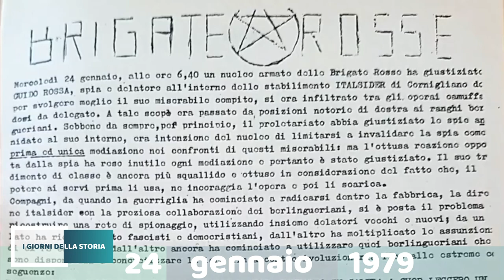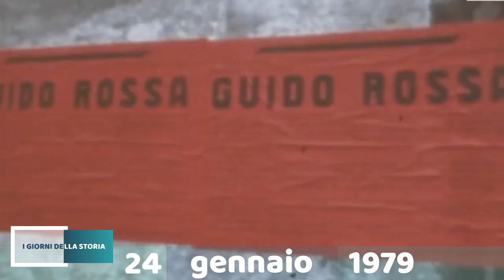24 gennaio 1979 | L'OMICIDIO GUIDO ROSSA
A Genova, un commando delle Brigate Rosse uccide Guido Rossa, operaio dell'Italsider e sindacalista della CGIL, ritenuto colpevole di aver fatto arrestare un loro fiancheggiatore.